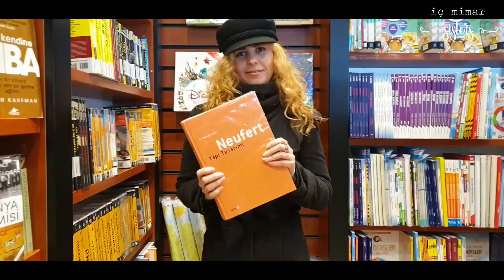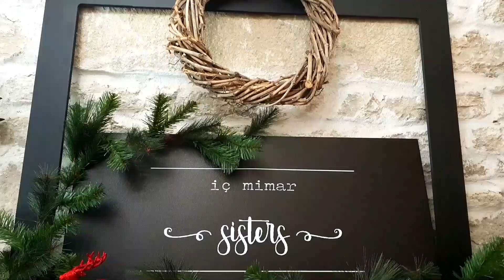İç Mimar Sisters - KANAL TANITIMI #2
Merhaba, iç mimar sisters kanalında neler mi var? kanal tanıtımı videosu 'ndan sonra aboneliğe de bekleriz...💖💖

Bu videolarda ilginizi çekebilir;

(Dekorasyon Önerileri)

Her Pazartesi 18:30 'da Yeni Video, ve sürpriz içeriklerle haftada; 2 veya 3 videoda gelebilir... Kanalımıza destek olmak için; Abone olup, Like 👍 atın ve bildirimlerinizi Zil 🔔işaretine basarak açın ki, videolarımız size her yerde ulaşabilsin...

Sıradaki video ne olsun? fikirlerinizi yazın, her türlü soru ve önerilerinizi bekliyoruz...💖💖

Kanalımızda; mekanlarınız için; iç mimar gözüyle; eğlenceli dekorasyon fikirleri, ev turu, iç mimarlık bölümü sohbetleri, iç mekan önerileri, pratik, kendin yap projeler (diy),  vlog, ve eğlenceli kamera arkası videolarımıza ulaşabilirsiniz.

Biz İç Mimar Sisters; iki kardeş çıktığımız bu tasarım yolculuğumuzda; siz de bize katılın, birlikte büyüyelim ve her mekan tasarımla güzelleşsin...